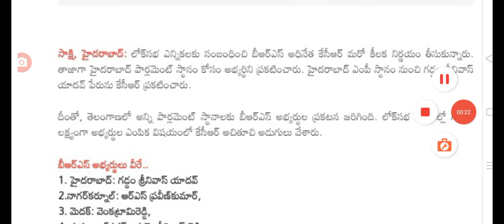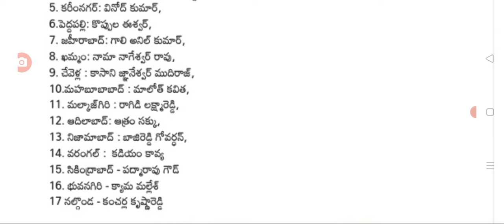లోక్సభ ఎన్నికల 17 మంది సభ్యులను ప్రకటించిన కెసిఆర్ ex CM Kcr announced MP candidates.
hello everyone today update is ex CM Kcr announced MP candidates.@sarlcreations